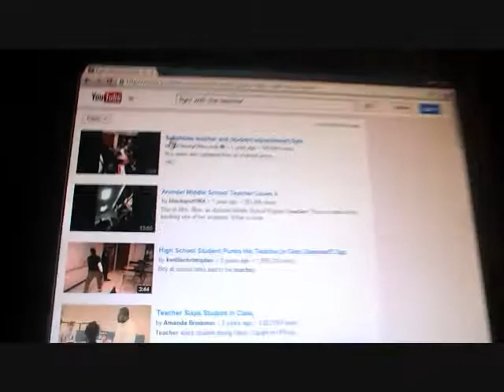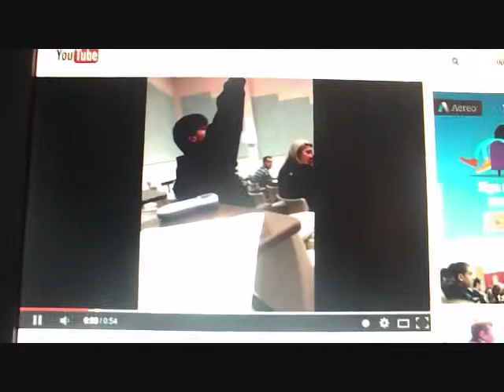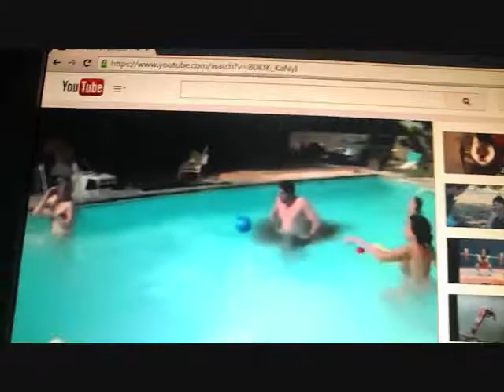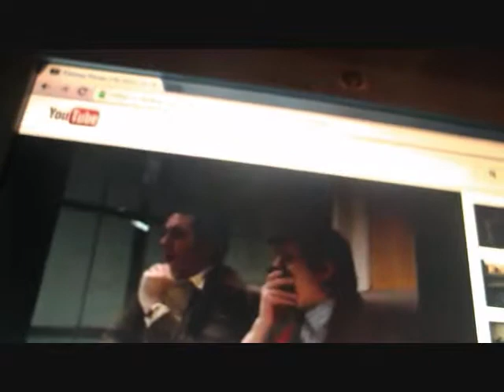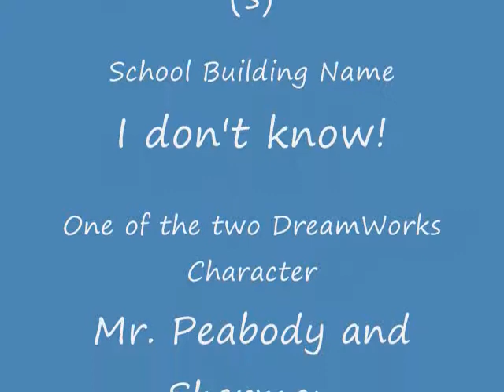Amont Visitar Movie: School is Scary!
I made this video like a Short Film movie. So you might enjoy! And also, I filmed all of that, but not that DreamWorks Picture! But I filmed all of that before I went to School. But I had to go to School to be Smart! And when I got home, I did the editing for all of this video. So Enjoy! The End!